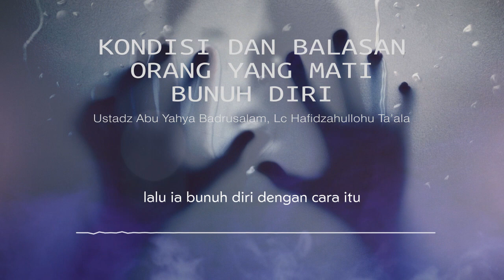Kondisi dan Balasan untuk orang yang bunuh diri - UstAbu Yahya Badrusalam, Lc hafidzahullohu ta'ala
"Kedua kaki seorang hamba tidaklah beranjak pada hari kiamat hingga ia ditanya mengenai: (1) umurnya di manakah ia habiskan, (2) ilmunya di manakah ia amalkan, (3) hartanya bagaimana ia peroleh dan (4) di mana ia infakkan dan (5) mengenai tubuhnya di manakah usangnya.” (HR. Tirmidzi no. 2417, Syaikh Al Albani mengatakan bahwa hadits ini shahih).

Masih ingatkah kita akan hadits, dari Abu Hurairah radhiyallahu ‘anhu , dia berkata: “Rasululah shallallahu ‘alaihi wa sallam bersabda,
مِنْ حُسْنِ إِسْلاَمِ الْمَرْءِ تَرْكُهُ مَا لاَ يَعْنِيْهِ
‘Di antara (tanda) kebaikan Islam seseorang adalah meninggalkan perkara yang tidak bermanfaat baginya’.” (Hadits hasan. Diriwayatkan oleh at-Tirmidzi).
Dukung kami untuk terus menyebarkan banyak kebaikan dengan menyebarkan ilmu dan kajian melalui channel Jonggol Mengaji kepada kaum muslimin diseluruh indonesia, dengan cara subscribe, koment, like dan share sebannyak-banyaknya, semoga dengan banyaknya tersebar video-video kajian dari para asaatidz yang bermanhaj salaf juga semakin banyak manusia yang terbimbing kepada hidayah islam bi idznillah, dan semoga bisa menjadi amal jariyah untuk kita dan kelak mendapat balasan yang terbaik di sisi Alloh Subhanahu wa ta'ala aamiin ya robbal alamin.